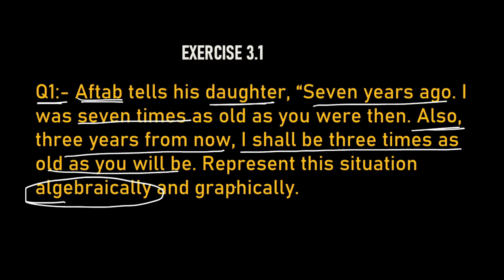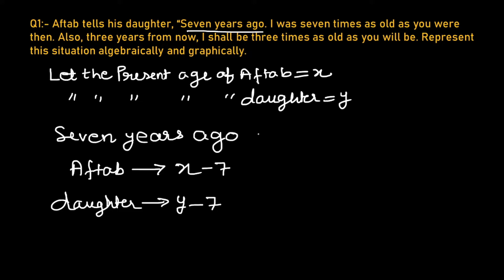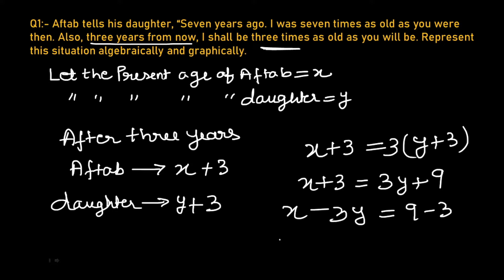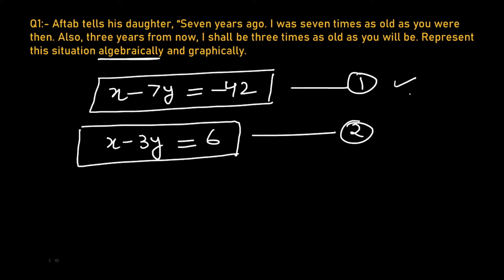Maths Class 10 Ex 3.1, Q1 Chapter 3 (pair of linear equations in two variables) NCERT CBSE